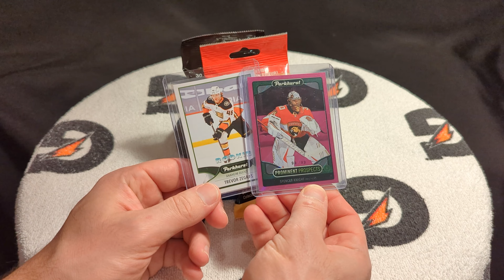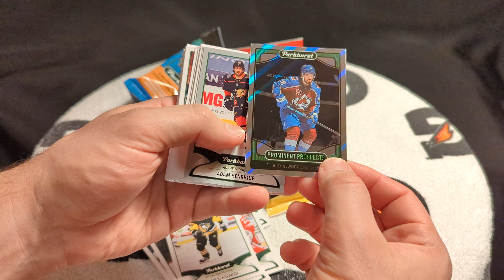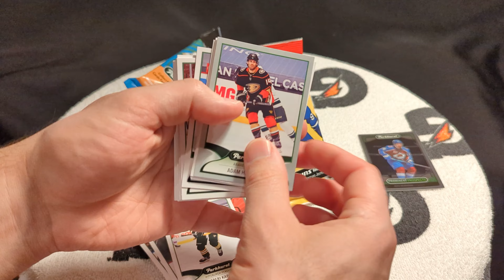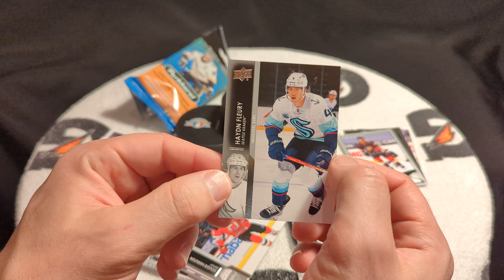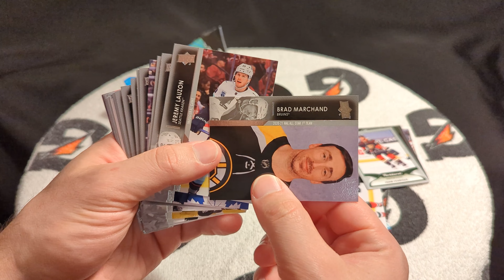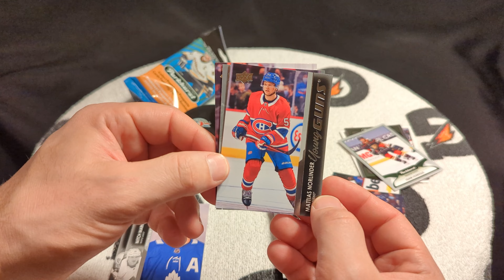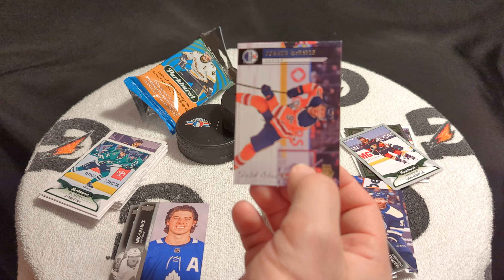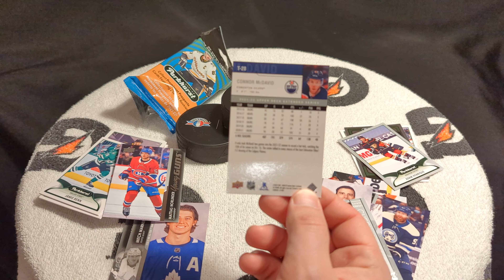Striking Gold on Fat Pack Friday! Upper Deck Extended 2022 - Épisode 49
On ouvre 2 fat pack, un Upper Deck Extended 2022 et un Parkhurst 2022! La chance des Fat Pack sans le tag de sécurité.

0:05 Intro
0:42 Ouverture des paquets
6:35 Après-Match